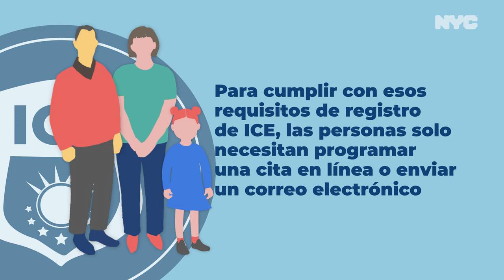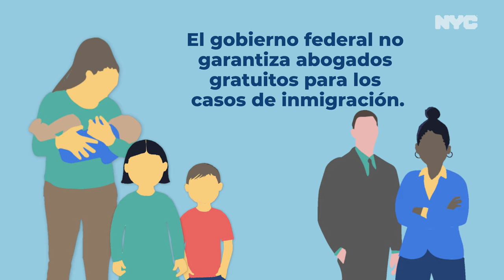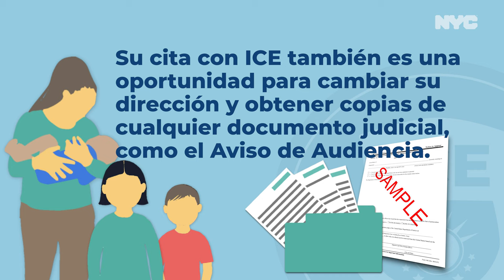Citas con ICE | Una guía para los solicitantes de asilo en Nueva York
During your asylum process, you will need to make appearances in-person, or virtually, with Immigration and Customs Enforcement (ICE). New York City’s Immigrant Affairs Commissioner Manuel Castro explains the rights and resources you have, and what to expect, when you check-in with Immigration and Customs Enforcement.